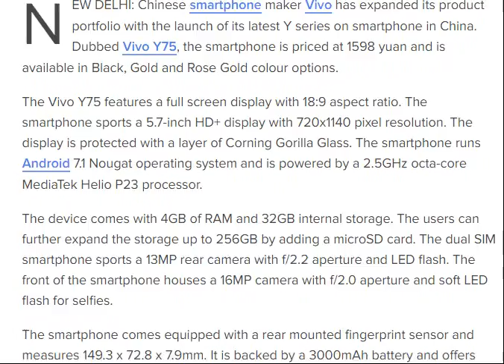Vivo Y75 smartphone review [ tech ]